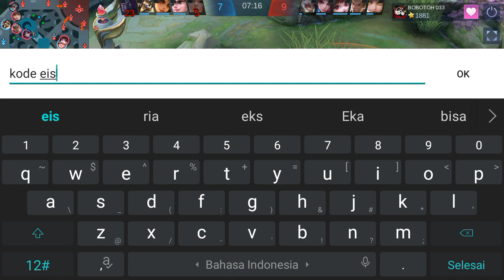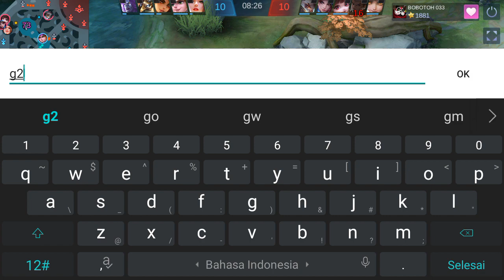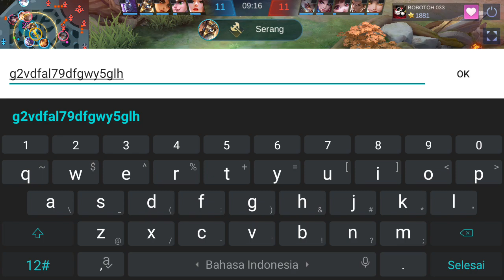KODE REDEEM ML HARI INI APRIL 2021 | NEW REDEEM CODE MOBILE LEGEND TODAY 100% WORK !! RECALL TASTAS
3 KODE REDEEM ML FREE ZODIAC SKIN AURORA TODAY - CODE REDEEM ML TODAY FREE DIAMOND ZODIAC SKIN SPECIAL M2 2021

5 CODE REDEEM ML TODAY FREE DIAMOND SKIN FRAGMENT 2021

4 KODE REDEEM ML LIMITED JANUARI 2021 - CODE REDEEM ML TODAY GAMEPLAY

6 KODE REDEEM ML HARI INI SPECIAL TAHUN BARU 2021 - NEW CODES REDEEM ML TODAY

5 KODE REDEEM ML AKHIR TAHUN 2020 - NEW CODES REDEEM ML TODAY

4 CODE REDEEM ML LIMIT TODAY - KODE REDEEM ML HARI INI DESEMBER 2020